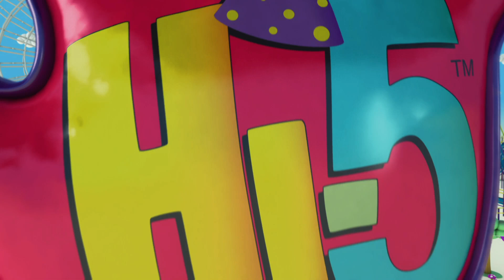El intro de Hi-5 Fiesta pero resonidifiqué toda la intro